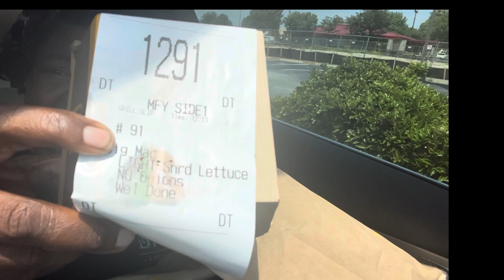MCDONALDS RUINED MY MEAL BIGMAC TASTE LIKE …..